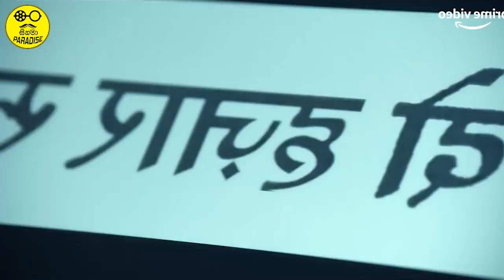දරුණු අපරාධයක ආරම්භය😱 Farzi Tv Series in Sinhala | Inside Cinema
දුප්පත් කමින් පීඩාවට පත් වෙලා ඉන්න, සාදාරණව දියුණු වෙන්න උත්සාහ කළත් ආර්ථික ප්‍රශ්න නිසා අන්තිමට හොර සල්ලි අච්චු ගහන සනී කියන කලා කරුගේ අමුතුම දක්ශතා වටා ගෙතුන ඇක්ශන්, රොමෑන්ස්, ක්‍රයිම් වලින් පිරුණ සුපිරිම වෙබ් සීරිස් එකක් වන Farzi මුල සිට නැරබීමට පහල තියෙන ලිංක් එකෙන් ගිහින් චැනල් එක සබ්ස්ක්‍රයිබ් කරලා දැන්ම එකතු වෙන්න.